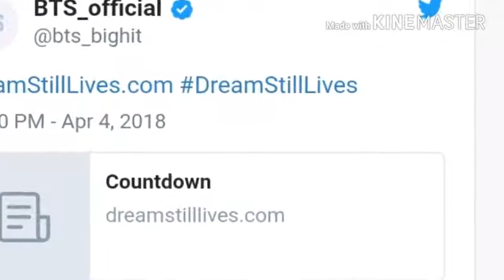BTS tiết lộ teaser “Dream Still Lives”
Xem phim hàn quốc tại ( dramastyle.com website)

Mua vật dụng thần tượng ( dootastyle.com website)

Cập nhập tin tức thần tượng ( askkpop.com website)